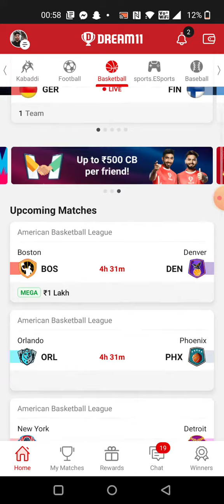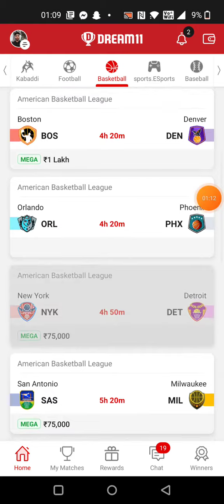BOS vs DEN BASKETBALL DREAM11 TEAM PREDICTION TODAY MATCH | NBA AMERICAN BASKETBALL LEAGUE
1. All credit for copyright material used in video goes to respected owner.

2. The Prediction shown in the videos are my thoughts and thinking based on my experience and you are not force to adapt the same and you are free to predict your own.

3. This game involves an element of financial risk and maybe addictive. Please play responsible and at your own risk